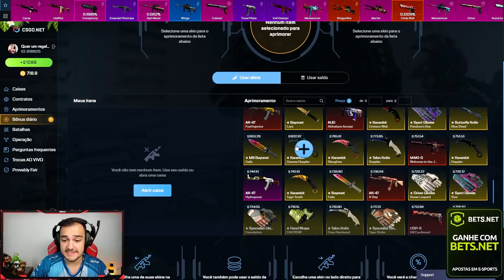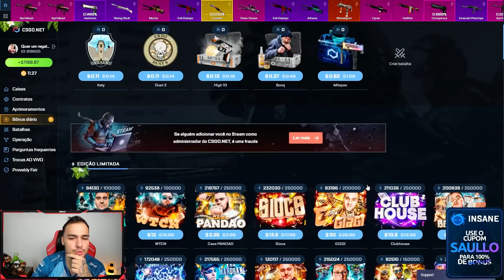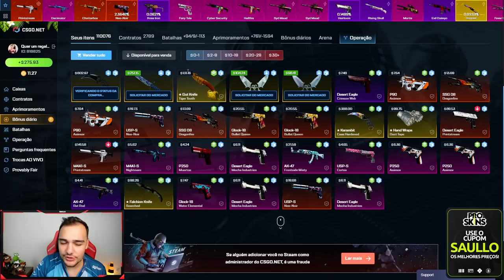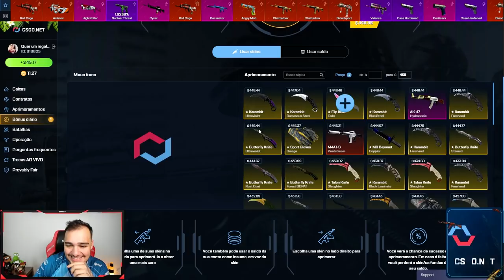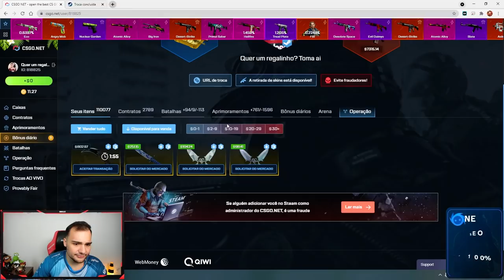Ganhei a FACA mais LINDA que eu já tive na minha vida no CSGO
Ganhei essa faca perfeita abrindo caixas no CSGO